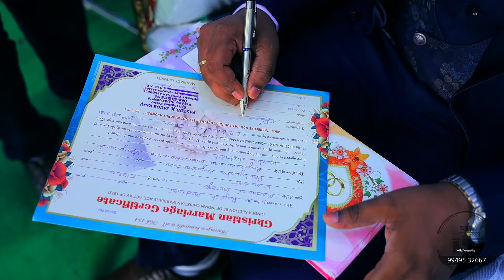Rajesh + Prathyusha Promo